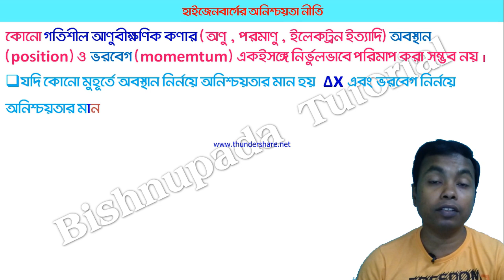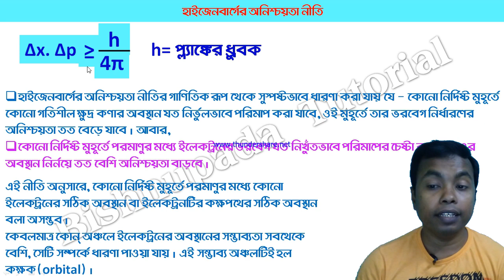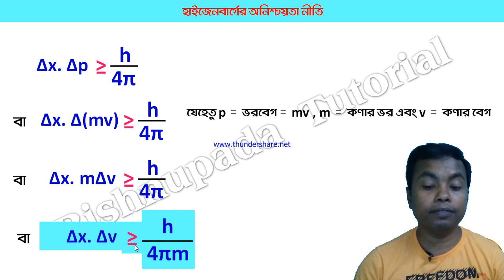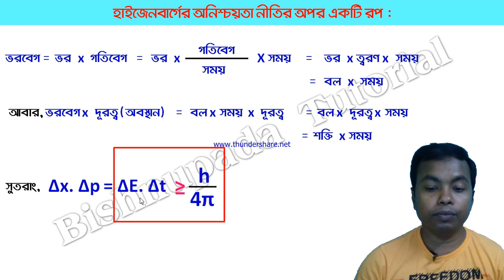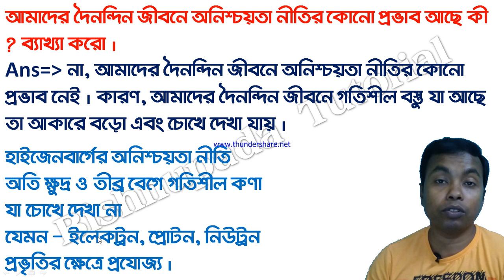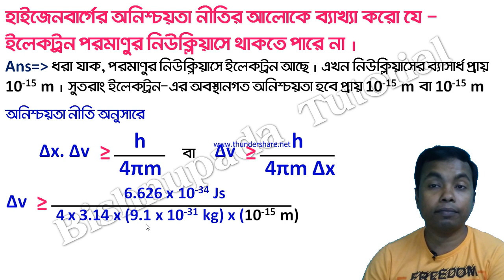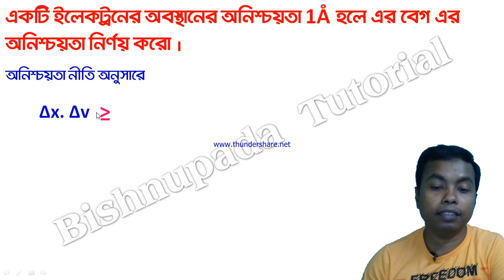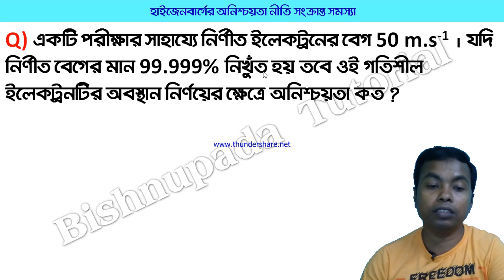Hygenberg Uncertainty Principle in Bengali হাইজেনবার্গের অনিশ্চয়তা নীতি (L - 13)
Hygenberg Uncertainty Principle in Bengali হাইজেনবার্গের অনিশ্চয়তা নীতি
Chemistry